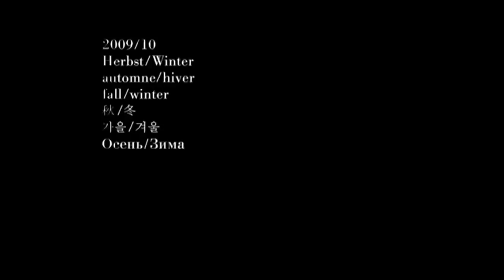AKRIS Fall 2009/2010 Paris - Fashion Channel